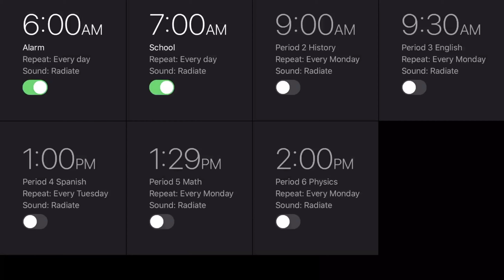The Deep Season 1 Episode 13